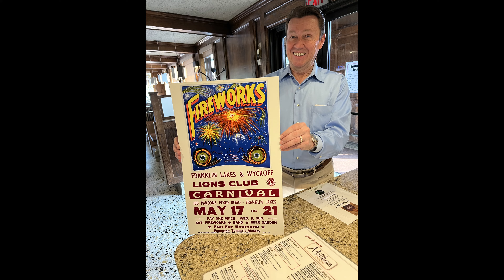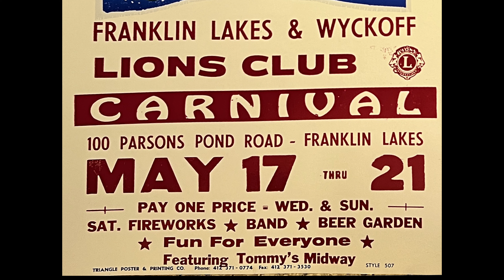Franklin Lakes & Wyckoff Lions Club Carnival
Proudly filmed by PQ Productions